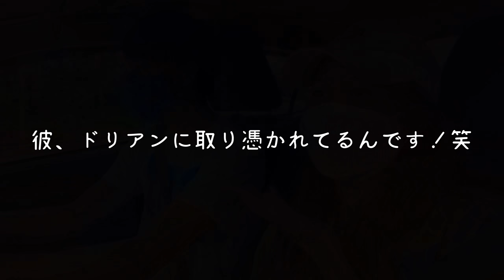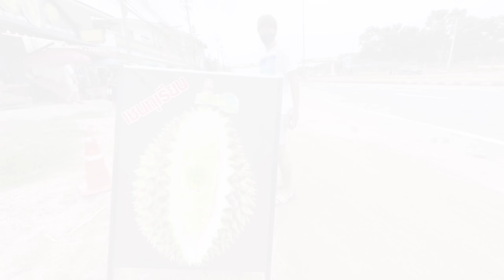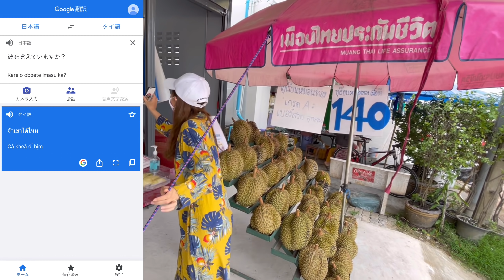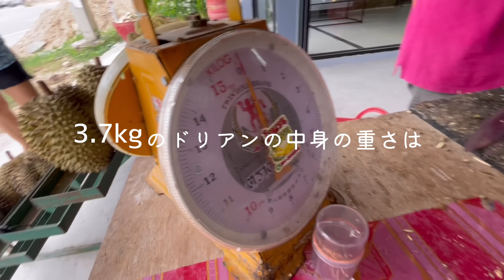【subtitle】サッカー選手と嫁とタイ〈vlog#162〉タイ在住夫婦🇹🇭ロックダウン中にドリアンにハマり中❣️ドリアンのローカル店！買い方、切り方、お値段、食べ方✨勝手にドリアンイメージ改革中🤣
⭐️Tatsuya Sakai official football Instagram
(tatsuyasakai.official)

こんにちは！